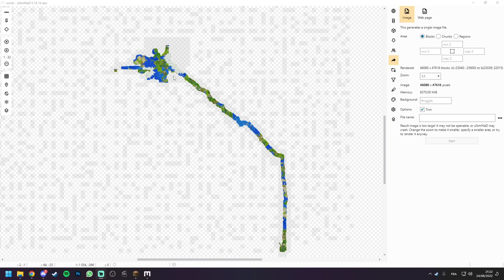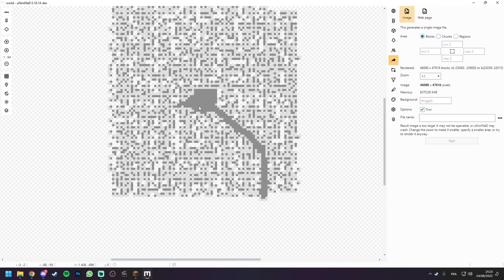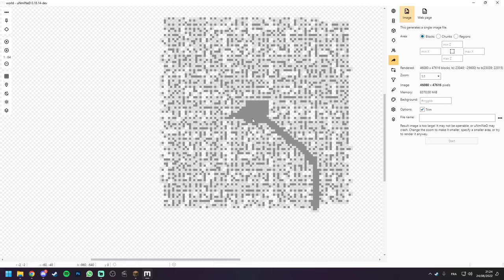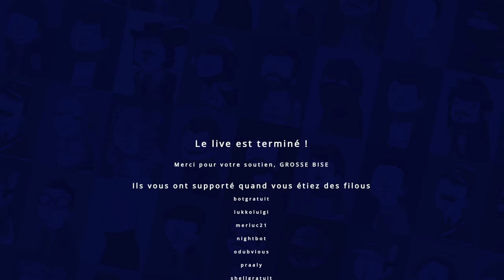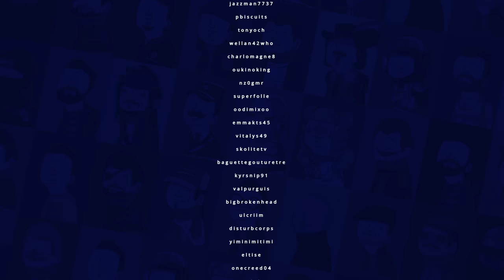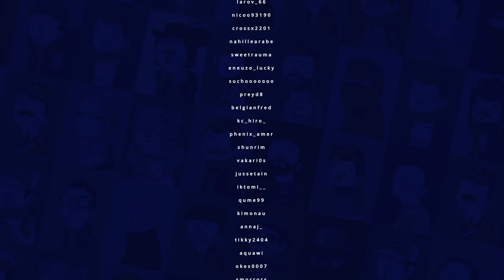VOD - Laink et Terracid // Minecraft